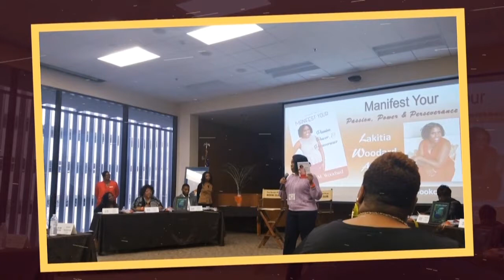Taking a Holistic Approach to Wellness & Happiness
Living the life that we desire and deserve takes more than setting goals. It requires evaluating ourselves from the inside out to really get to know who we are and how we show up in this world. We also must take into consideration our environment and societal norms that impact how we live and what happiness looks like on an individual level.

Making the connection is not easy or comfortable to deal with but you'll learn the tools to do so. Dr. Shiquina Andrews is going to break it down for us in bite size digestible pieces that we can understand.

Also, you can listen on spotify, stitcher, apple podcast, google podcast, and iHeartRadio.

For more information on my master life class Strategize Your Vision and to enroll visit strategizeyourvision.com

My NEW Book:
31 Days of Truth: Manifest Your Passion, Power, & Perseverance